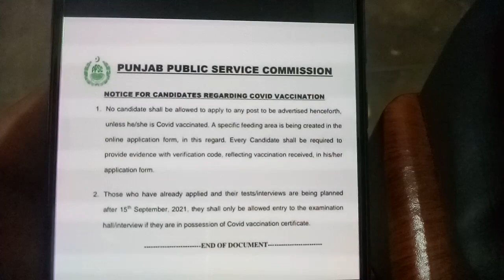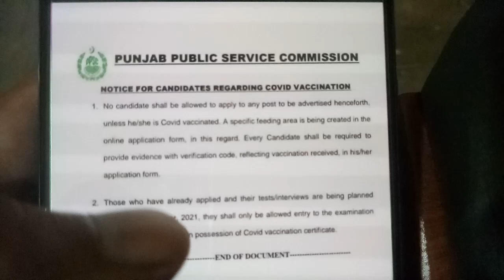No PPSC Written test without Covid Vaccination